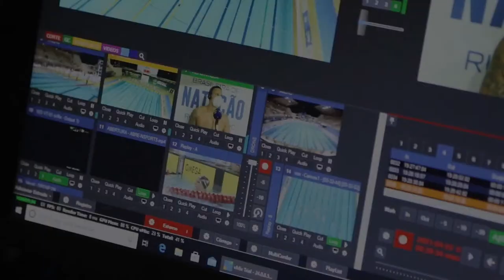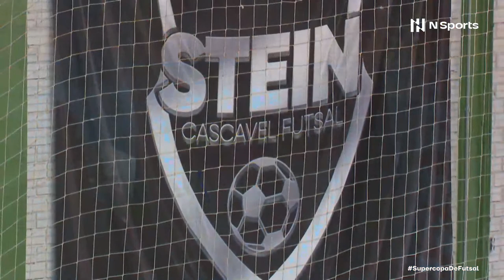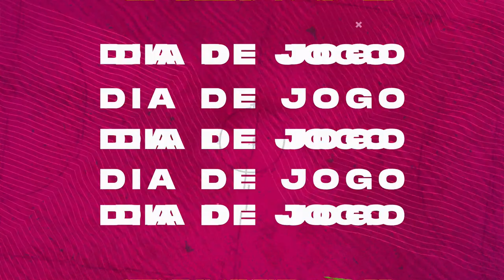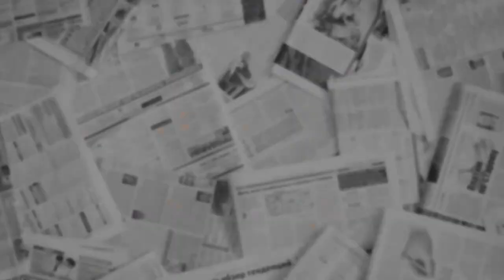Supercopa de Futsal Feminino: Taboão Magnus x Stein Cascavel - Final - Ao Vivo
Supercopa de Futsal Feminino: Taboão Magnus x Stein Cascavel - Final

Vamos conhecer hoje quem vai ser o time campeão da Supercopa Feminina de Futsal. O Taboão Magnus que superou as Leoas da Serra na prorrogação encara o Stein Cascavel que goleou o DEC Operário pelo placar de 5 a 0, se enfrentam no Ginásio da Neva para a conquista do título e a vaga na Libertadores da América Feminina de Futsal.